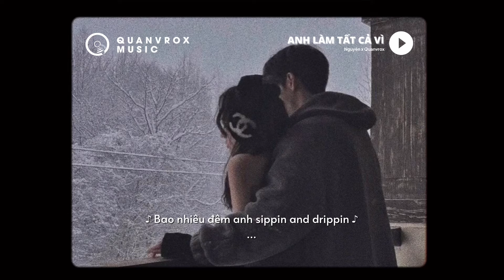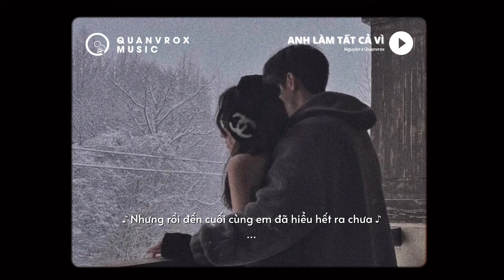Anh Làm Tất Cả Vì (Ver2) - Nguyên ft. Seth x Quanvrox「Lofi Ver.」/ Official Lyrics Video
🌼 Lyrics

Anh làm tất cả vì
Chỉ mong được thấy em vui
Anh làm tất cả là
Vì nụ cười sau cuối
Nhìn em hạnh phúc
Được như em muốn
Anh có mong chờ gì hơn...
Nhưng rồi đến cuối cùng
Em đã hiểu hết ra chưa
Rồi thì về với người
Em hằng mong ước muốn
Anh sẽ trở về
Nơi mình từng bước qua
Nhưng chẳng còn chúng mình...
Chỉ còn anh và bao nỗi đau vẫn chưa nguôi
Người từng khiến em cười
Nay không còn đó nữa
Những bữa tiệc không vui
Ngày buồn nhất là ngày bầu trời lại cho mưa
Anh sẽ buông đôi tay
Babe if you want to
Chấp nhận lúc này
Em đang bên vòng tay khác
Tình cảm là trò game
Cause i dont wanna lose
Sorry qua lần yêu
Tim anh còn sây sát
Babe anh chỉ ước nếu ta có nhau
Nếu chỉ để khiến em vui đâu khó đâu
Bao nhiêu đêm anh sippin and drippin
Girl babe don t you know
Anh như đang thiếp đi yeah babe
Kỉ niệm cũ là thứ hằng đêm anh ngã lưng
Tất cả giờ là đã từng
Cảm giác này như lạnh buốt
Như trong ice town
Còn máu trong anh thì nóng
Nhưng tim thì đã dừng
Anh biết phải làm sao
Khi đêm về anh nhớ em không nguôi
Anh chọn là không nói ra những lời này
Đâu có nghĩa là ( anh không đau x2 )

Như là đêm
Hôm nay bao khói thuốc lại thêm
Như là em như bài nhạc này
Tưởng chừng thuộc nhưng anh lại quên
Như khói thuốc , em là thứ khó cai
Cứ bên nhau dẫu chuyện mình có sai
Anh lại cuốn thêm bao nhiêu nỗi nhớ
Cuối cùng kỉ niệm là thứ khó phai
[ anh về nơi bắt đầu
Nhưng lại chẳng thấy em đâu
Anh về nơi mình ngồi
Nhưng chẳng còn em ở đó
Mọi chuyện như vẫn vậy
Tiếc là chẳng còn chúng mình

End.